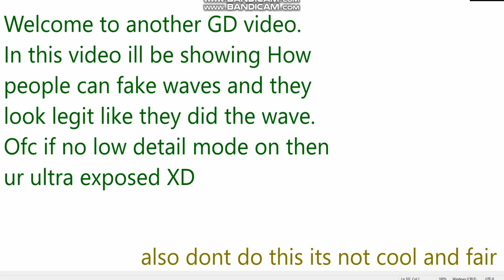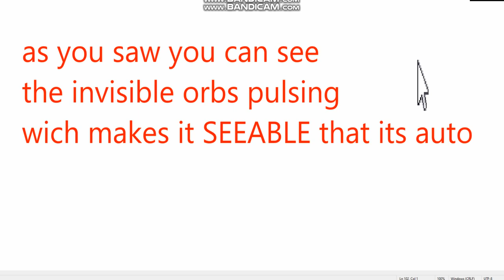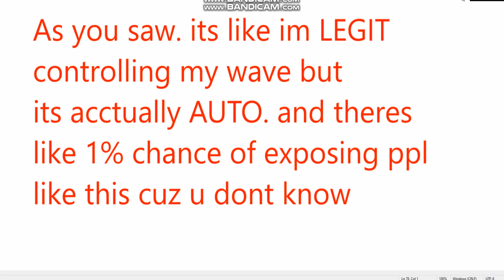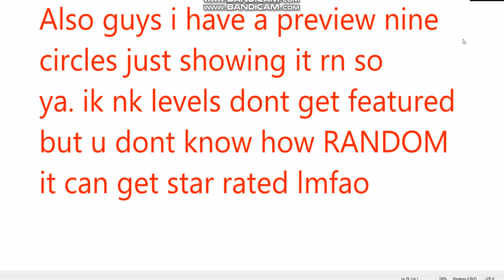Geometry Dash HOW PEOPLE CAN Easily FAKE WAVE. [LDM Trick] READ DESC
also dont do this cause its kinda like hacking.